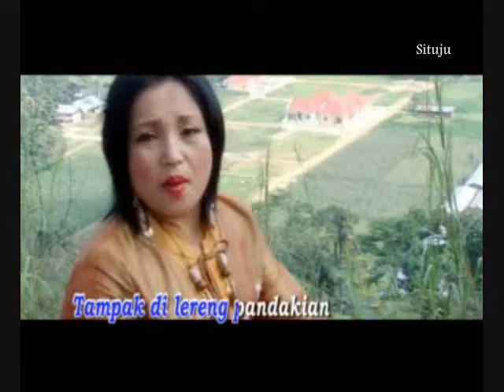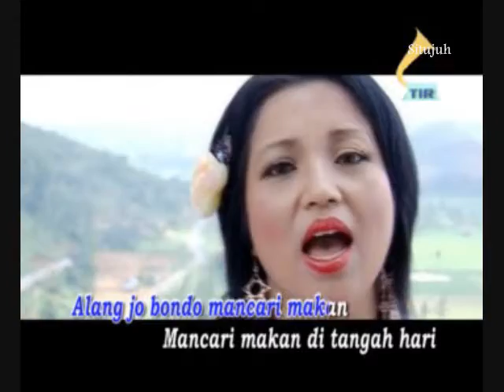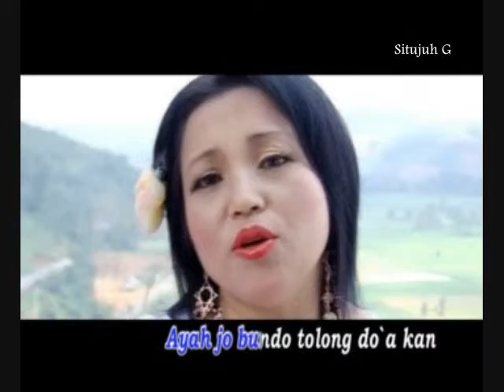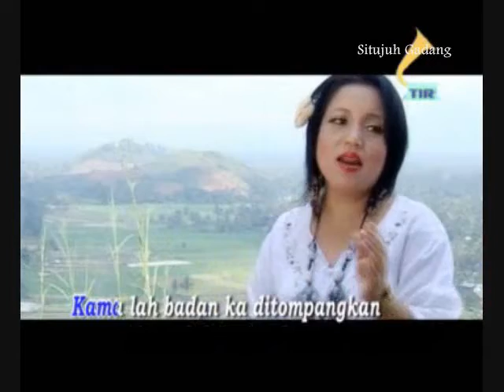Melati - Singgalang Jaya